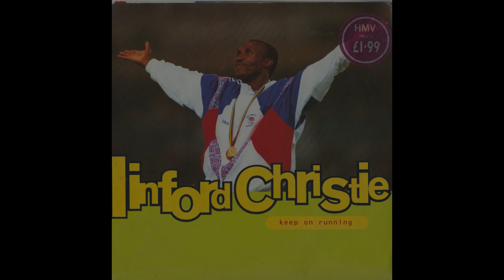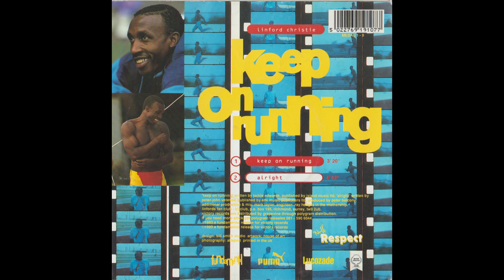Linford Christie Alright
Yes, that Linford Christie. One of the UK's finest track and field athletes, and it seems singing star. The A side is a version of Keep On Running but I like the B side which sounds like it should be accompanying Teletext in the wee small hours.